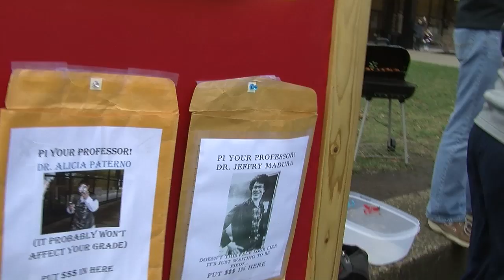Discover DU: Pi Day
Duquesne University students from the American Chemical Society (ACS) host "Pie Your Professor" as part of Pi Day festivities on Academic Walk in honor of March 14 (3.14). In addition to "Pie Your Professor" proceeds, cupcakes representing elements from the periodic table, hot dogs and refreshments were also sold to raise funds for ACS student affiliates.
Founded in 1878, Duquesne is consistently ranked among the nation's top Catholic research universities for its award-winning faculty and tradition of academic excellence. The University is nationally ranked by U.S. News and World Report and the Princeton Review for its rich academic programs in 10 schools of study for nearly 10,000 graduate and undergraduate students, and by the Washington Monthly for service and contributing to students' social mobility. Duquesne is a member of the U.S. President's Higher Education Community Service Honor Roll with Distinction for its contributions to Pittsburgh and communities around the globe. The U.S. Environmental Protection Agency and the Princeton Review's Guide to Green Colleges acknowledge Duquesne's commitment to sustainability.